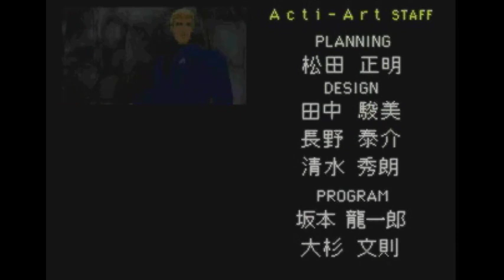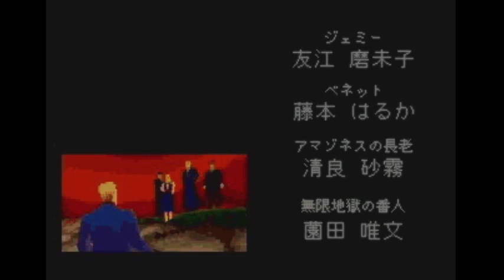プレステ 最高の バカゲー ノットトレジャーハンター をやってみた #1 (PS)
●プレステ 最高の バカゲー ノットトレジャーハンター をやってみた #2 (PS)
●PS 最高の バカゲー ノットトレジャーハンター 真のエンディング クリアー
●平成 最後に クソゲー バカゲー で有名な ゲーム をやってみた(PS･セガサターン)
●初代 プレイステーション の 有名なクソゲー・バカゲーをやってみた(PS)

今回は PS の最高の クソゲー とも バカゲー と言われている ノットトレジャーハンター です！ どこかで見た様な シャア 的な英国紳士が主人公の冒険アクションです！
どんなゲームでも名作に変えてしまう 池田秀一 さんの魅力を堪能して下さい♪